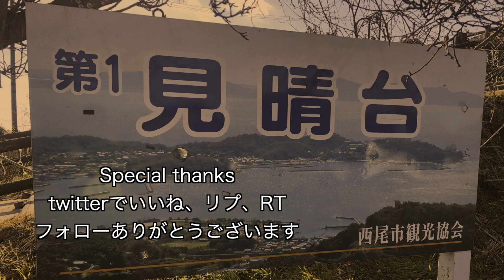#93『三ヶ根山スカイライン！三河湾の大パノラマ』愛知ツーリング（2019年1月19日 晴れ） ninja250 motovlog【モトブログ】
Go Riderです😆

【ツーリングコースの補足】
高速・有料道路は使用していません
Googleマップを使用しています！

・三ヶ根山スカイライン幡豆（はず）料金所から動画スタート〜第１見晴台（展望台）に到着！〜三ヶ根山スカイライン蒲郡（がまごうり）料金所で走り動画終了。

■目的は三ヶ根山スカイラインを走る事❗️

『ツーリングで行って来た場所』
・三ヶ根山スカイライン
・三ヶ根山スカイラインの第１見晴台（展望台）

【今回の動画ウラ話】
撮影日：（平成31年）2019年1月19日（土）

三ヶ根山スカイライン（約5.1㎞）を走ってきました🏍
ここのスカイライン有料【バイクは270円】でしたが三河湾（みかわわん）がとても綺麗に見える所でした！
見晴台（みはらしだい）からの眺めは最高に綺麗なのでオススメですまた夜間の夜景が綺麗で有名らしいです🌃
６月〜７月初旬頃には沿道にあじさいの花が咲くそうでこの時期にくる方が多いそうです！

三ヶ根山スカイラインにはホテルやデイサービスの施設があります。
変わった建物がありましたが閉鎖してる感じでした。

元旦には、初日の出を見に訪れる方いるそうです。

帰りの下り坂は角度がありますスピードの出し過ぎに注意してください🏍💨車もゆっくり走っていました！

次回のツーリング目的地に選んでいただけたら嬉しいです🏍💨
バイク、ツーリングの楽しさが少しでも伝わると良いなぁと思って動画作っています😄
少しでも多くの方に感動して頂けたら幸いです🍀✨

前回同様、笑い声と拍手のSE効果音を使ってみました。動画楽しんで頂けたら幸いです。
◼︎バイク
・Kawasaki Ninja250 Special Edition 2015年モデル

・muson MC2 ブラック 4K

・ゴープロ3.5ｍｍマイクアダプター

◼︎モトブログで使用しているマイク
・iBUFFALOマイクロフォン　ミニクリップBSHSM03BK

◼︎マスツーで使用！自分と相手の音声を録音するのに使用する分配器
・エスエスエーサービス [ 3.5mmステレオミニ・2分配ケーブル ] オス - メス(×2) [10cm] ST35-12S01B

◼︎ゴープロをつないでいるアーム（動画参照、顎マウント）
・REC-MOUNTS(レックマウント)3方向用ピポットアーム　REC-B51-T1/REC-B56-T2 付属品 補修用(予備)GoProマウント対応［3PLA-Razin］ (3方向用ピポットアーム)

・REC-MOUNTS Gopro Extension adapter GoPro 用 延長アダプター HD HERO HERO2 HERO3 HERO3+ 対応 (35mm/50mmセット(GP-GP-S3550 樹脂製)インドア向け

◼︎ゴープロを固定しているクリップ（自分の動画で紹介済み、顎マウント）
・GoPro 純正アクセサリ トライポッドマウントセット ABQRT-001（こちらをクリップとセットしないとゴープロがつきません動画概要欄参照）

◼︎デジタルビデオカメラ ハンディカム
・SONY HDR-CX535

◼︎インカム
・SENA10C

◼︎ヘルメット
・SHOEI フルフェイス Z-7

◼︎ライダースジャケット秋・冬用
・KOMINE

◼︎ライダースパンツ秋・冬用
・KOMINE

◼︎バイク手袋　夏用
・KOMINE

・ELF Synthese14 ブラック

◼︎電熱装備
・Heatech（ヒーテック） 12V 車載バッテリー接続タイプ
インナージャケット

インナーパンツ

グローブ

◼︎バイクレバー
・U-KANAYA アルミビレットレバー 左右セット TYPE-S レバー：ゴールド/アジャスター：レッド カワサキ

◼︎サイドバック
・GOLDWIN(ゴールドウイン) スポーツシェイプサイドバッグ12 ブラック

◼︎バイクハンドル
・ハリケーン(HURRICANE) バーハンドルキット ヨーロピアン1型 ニンジャ(Ninja)250 ABS '13~'15 ブラック HBK683BS

◼︎バイク用シートクッション
・エアホーク 空気の力でお尻の痛み・腰痛を軽減 スポーツツーリング・アドベンチャーバイク用シートクッション エアホーク2 DS / AIRHAWK2 DS

・バイクパーツセンター　4サイクル ウルトラプレミアムエンジンオイル 10W-40 20L 化学合成 ペール缶　4サイクル オイル MA規格 日本製

◼︎オイル交換で使用ドレンワッシャ
・DAYTONA(デイトナ) ドレンワッシャ オイルドレンボルト用 M12×3枚 95395

◼︎エレメント
・ユニオン産業(UNION) オイルフィルター MC-560 カートリッジ

◼︎バイクバッテリー
・FURUKAWA [ 古河電池 ] シールド型 バイク用バッテリー FTX9-BS

◼︎ヘルメットによる髪型崩れ防止
・Shinobu Riders COOLMAX® 吸水速乾 COOL＆DRY ヘルメット インナー ライナー SR-067

◼︎チェーンに使う潤滑剤
・ワコーズ CHL チェーンルブ 浸透性チェーン用防錆潤滑剤 A310 180ml A310

◼︎ブレーキフルード
・Honda(ホンダ) ブレーキフルード ウルトラ BF DOT4 0.5L 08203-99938 [HTRC3]

◼︎バイクアクセル用品アクセレーターロックシステム
・GRANDTOUR アクセレーターロックシステムEVO 22.2Φ(7/8inch)ハンドル用 BLACK

◼︎外付けHDD
・バッファロー HD-NRLD3.0U3-BA 3TB 外付けハードディスクドライブ スタンダードモデル ブラック

◼︎ninjaについてる緑色のモンスター エナジーステッカー用紙サイズA4
バイクカウル左右に貼っているステッカーの大きさは縦23㎝×横16㎝
◼︎スマホ（電話、ネット）
・iPhone8
◼︎Twitterライブで使うアプリ
・GoProアプリ（Quikではないもう１つの方です）
・Periscopeアプリ（Twitter社提供してます）
（この2つのアプリを連携？させるとGoProカメラの映像がTwitterライブで流れます。動画参照）

Twitterで新作動画のお知らせやマスツーの募集をしています。